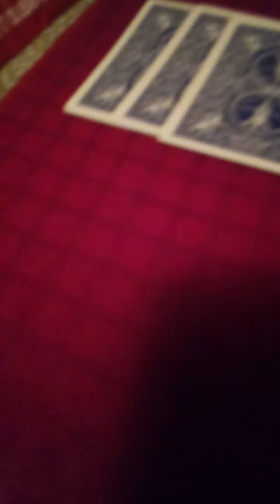TEXAS HOLDEM DRAW 🌿🌿🌿🌿🌿🌿